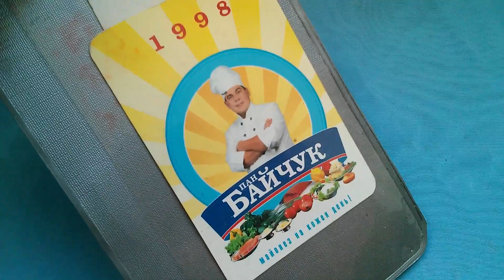Фломастеры для рисования Centropen из Китая *